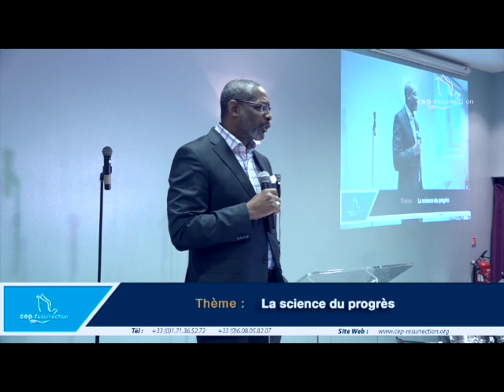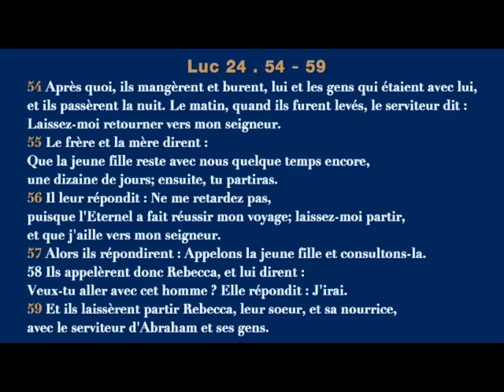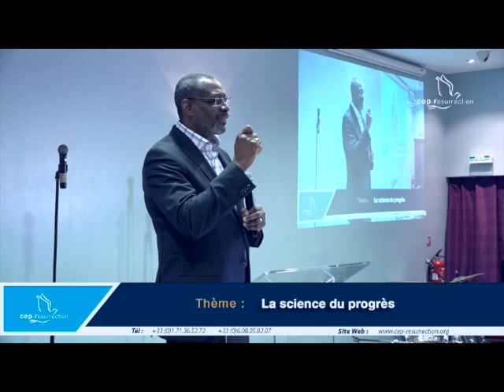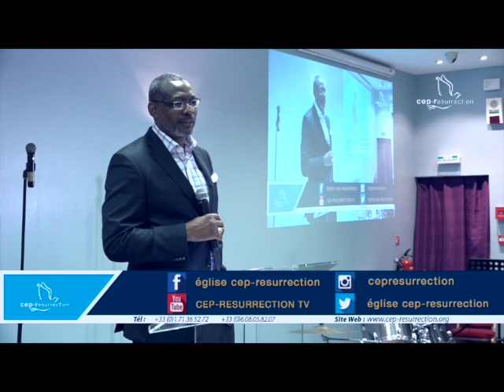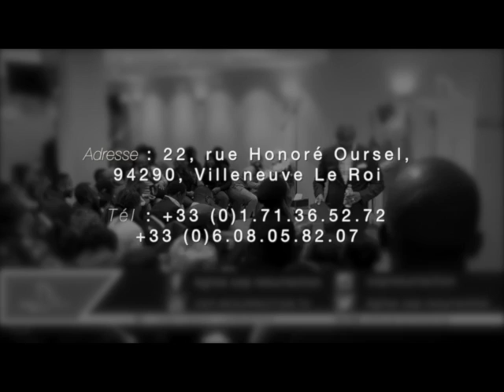Tschalo KATSHUNGA - La science du progrès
Titre : La science du progrès
Orateur : Tschalo KATSHUNGA
Lieu : Villeneuve-le-roi, France
Date : 07/02/2017